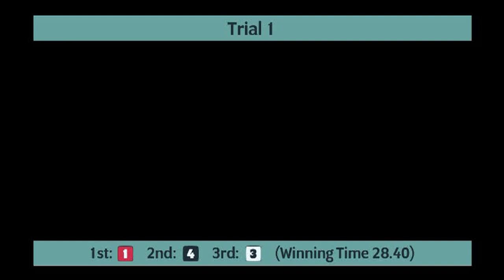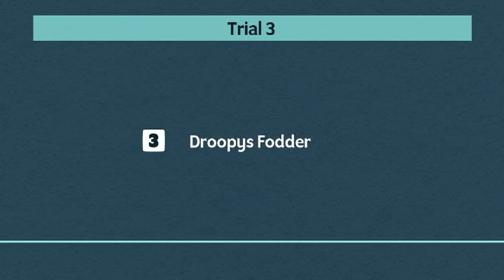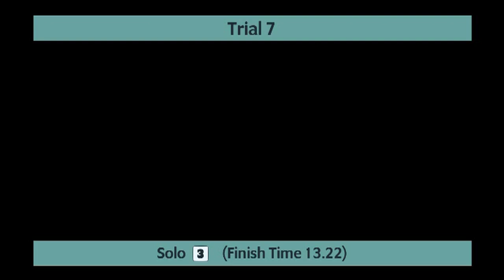Monmore Greyhounds Trials on 19th October 2024